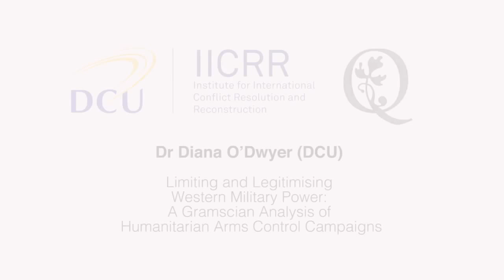“Limiting & Legitimising Western Military Power” – Dr Diana O’Dwyer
“Limiting and Legitimising Western Military Power: A Gramscian Analysis of Humanitarian Arms Control Campaigns” – Dr Diana O’Dwyer (DCU)

Chair: Prof Edouard Dommen

Presentation made at “World War I and the Twenty-First Century: Have we learned anything about Peace-Building?”
A one day conference hosted by the Dublin Quaker Peace Committee and DCU’s Institute for International Conflict Resolution and Reconstruction (IICRR)
Friday, 15th May 2015 – The Helix, Dublin City University (DCU)